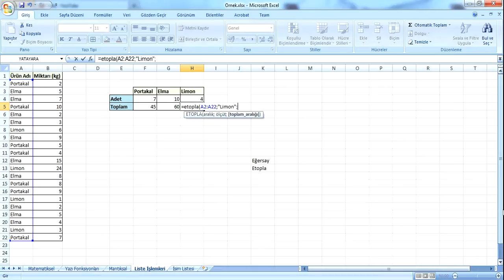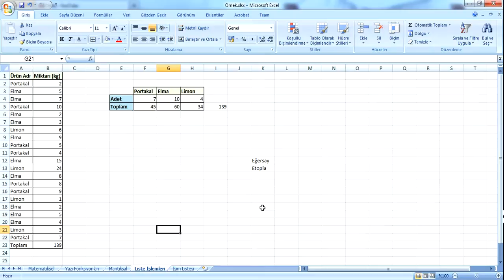Eğersay ve Etopla Fonksiyonları (Excel)